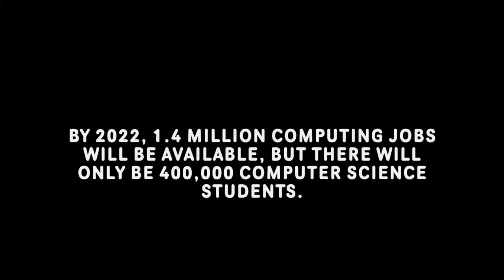The Hour of Code: Fishbowl PD Teaser